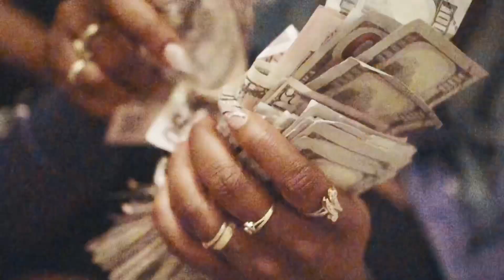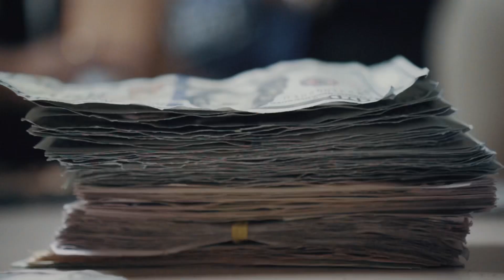Choppa - LawstaLynch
Choppa x LawstaLynch